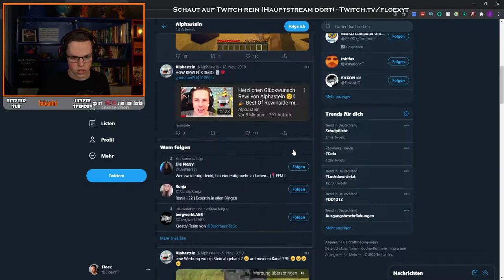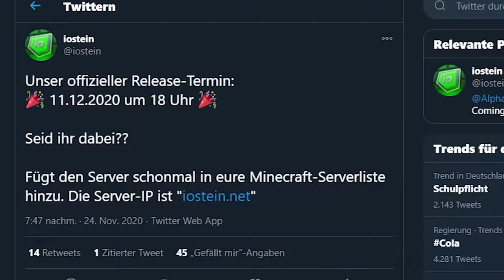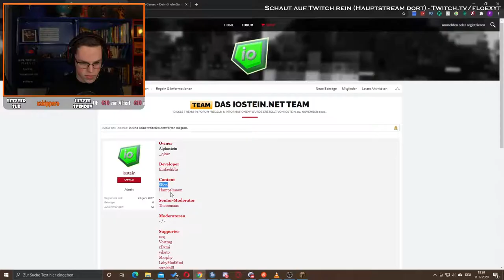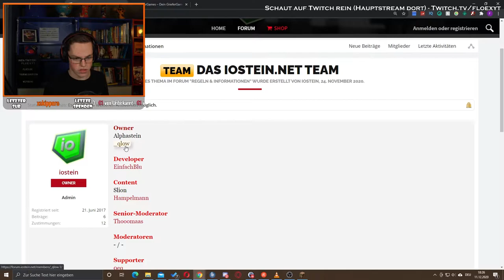ALPHASTEINS SERVERERÖFFNUNG - MEINE KRITIK 😱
In diesem Video geht es um meinen ersten Eindruck auf den IOStein Server am 11.12.20 um 18 Uhr!

Das Video zur neuen Einschätzung kommt am Samstag um 18 Uhr!

► Hier hole ich mir meine Game-Server ᵂᴱᴿᴮᵁᴺᴳ

😉 Mein Creatorcode: "Floex"

▬▬▬▬[😎 Alle Kanäle & Partner 😋]▬▬▬▬

☊ Teamspeak: ts.Floex.de

▬▬▬▬[Playlisten zum anschauen]▬▬▬▬

▬▬▬▬[⚙️ Hardware, Software ⚙️]▬▬▬▬

Das ganze Equipment findest du auf meiner Webseite!

▬▬▬▬[?? FAQ ??]▬▬▬▬

Häufig gestellte Fragen findest du in meinem FAQ!

▬▬▬▬[♖ Infos über Spiele ♘]▬▬▬▬

► Mein Community Teamspeak: Floex.de

► Mein eigener Server: Plaria.net

▬▬▬▬[🎧 Musik 🎧]▬▬▬▬

▬▬▬▬[📌 Rechtliches & Anmerkungen 📌]▬▬▬▬

*Dient zur Unterstützung meiner Person und ist keine Verpflichtung, tue dies nur wenn du dir 100% sicher bist.